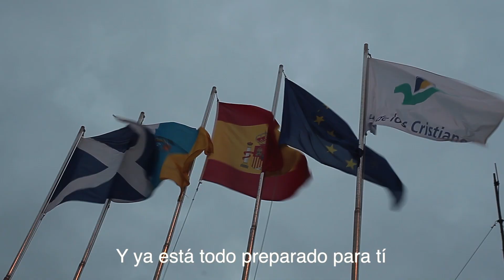El Teatro del Puerto (video promocional)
En el Teatro del Puerto (de la estación marítima de los Cristianos) encontrarás todo lo que necesitas para emprender un día en tu excursión o trayecto con las líneas marítimas... Otro Enfoque Producciones es testigo de ello.